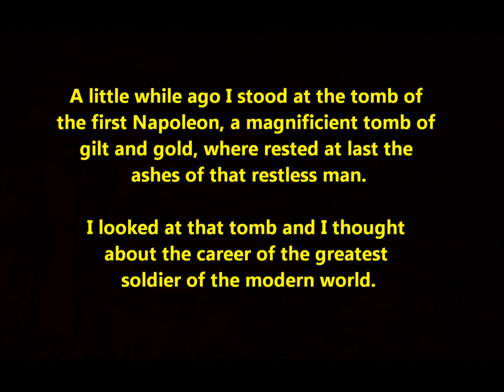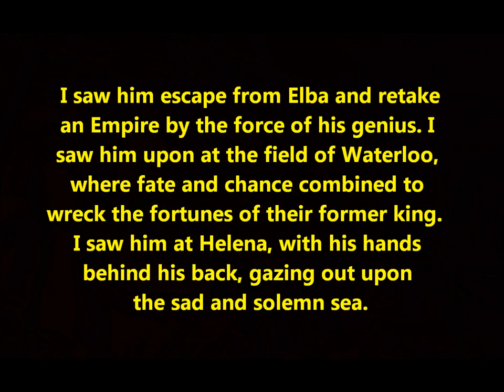"Ingersoll at the Tomb of Napoleon" Robert G. Ingersoll speech (Len Spencer on Edison cylinder)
Len Spencer recites a famous speech on Edison Gold Moulded Record 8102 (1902)

After Visiting the Tomb of Napoleon

Robert G. Ingersoll

A little while ago I stood by the grave of Napoleon, a magnificent tomb of gilt and gold, fit almost for a dead deity, and gazed upon the sarcophagus of black Egyptian marble where rests at last the ashes of the restless man. I leaned over the balustrade and thought about the career of the greatest soldier of the modern world.

I saw him walking upon the banks of the Seine contemplating suicide; I saw him at Toulon; I saw him putting down the mob in the streets of Paris; I saw him at the head of the army of Italy; I saw him crossing the bridge at Lodi with the tricolor in his hand; I saw him in Egypt in the shadows of the pyramids; I saw him conquer the Alps and mingle the eagle of France with the eagles of the crags. I saw him at Marengo, at Ulm and Austerlitz. I saw him in Russia, where the infantry of the snow and the cavalry of the wild blast scattered his legions like winter's withered leaves. I saw him at Leipsic in defeat and disaster, driven by a million bayonets back upon Paris, clutched like a wild beast, banished to Elba. I saw him escape and retake an Empire by the force of his genius. I saw him upon the frightful field of Waterloo, when chance and fate combined to wreck the fortunes of their former king. And I saw him at St. Helena, with his hands crossed behind him, gazing out upon the sad and solemn sea.

I thought of the orphans and widows he had made; of the tears that had been shed for his glory and of the only woman who had ever loved him pushed from his heart by the cold hand of ambition.

And I said I would rather have been a French peasant and worn wooden shoes. I would rather have lived in a hut with a vine growing over the door and the grapes growing purple in the kisses of the autumn sun. I would rather have been that poor peasant with my loving wife by my side, knitting as the day died out of the sky, with my children upon my knee and their arms about me. I would rather have been that man and gone down to the tongueless silence of the dreamless dust than to have been that imperial impersonation of force and murder known as Napoleon the Great.

And so I would ten thousand times.